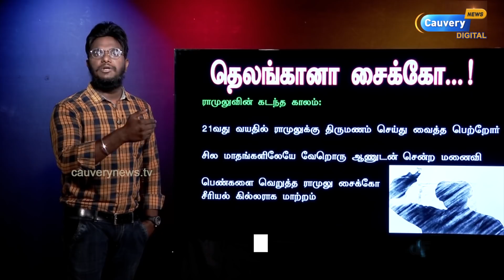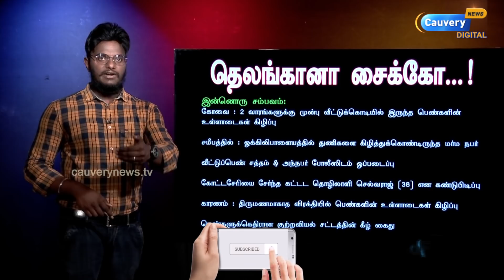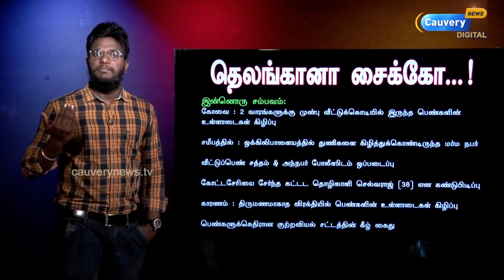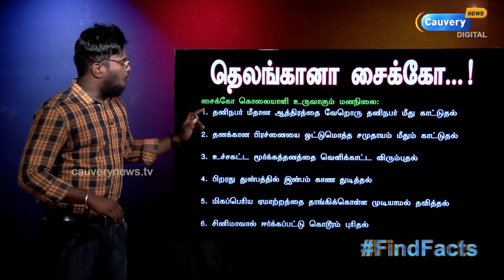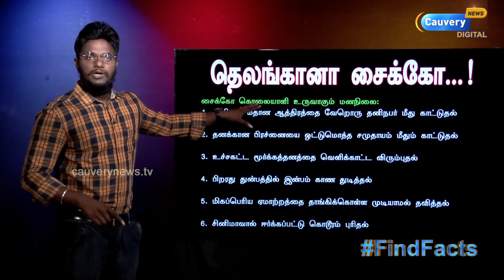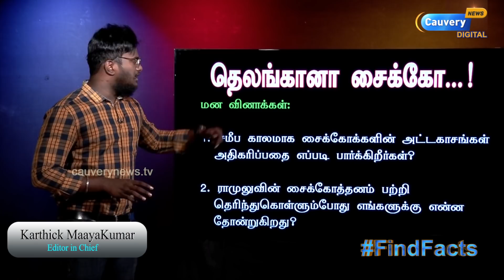சிகப்பு ரோஜாக்கள், மன்மதன் பட பாணியில் கொடூரம் | ரியல் ராட்சசன்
Episode #971 | 21 பெண்களை கொலை செய்த சைக்கோ | ரியல் ராட்சசன் | சிகப்பு ரோஜாக்கள், மன்மதன் பட பாணியில் கொடூரம் | Karthick MaayaKumar |